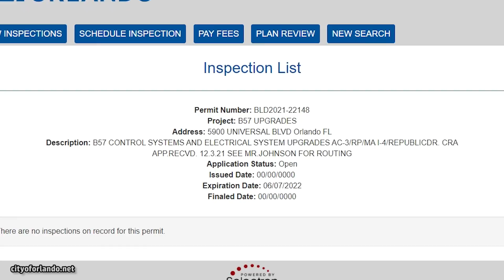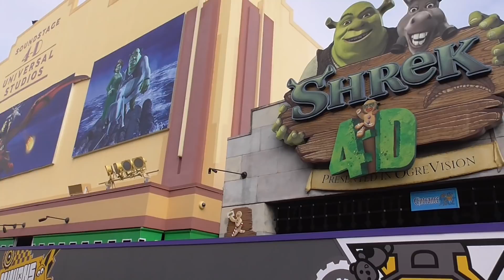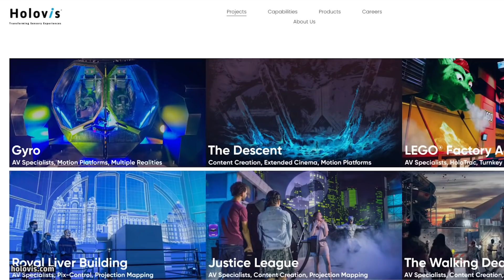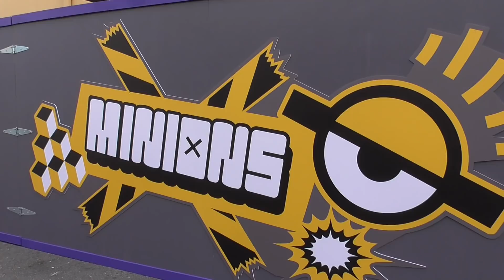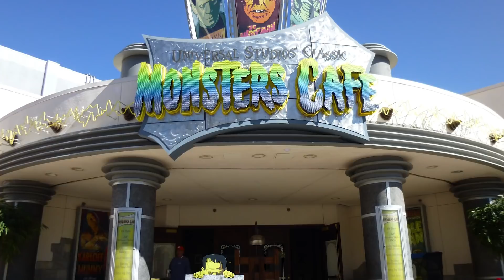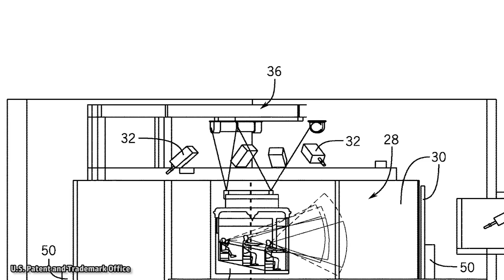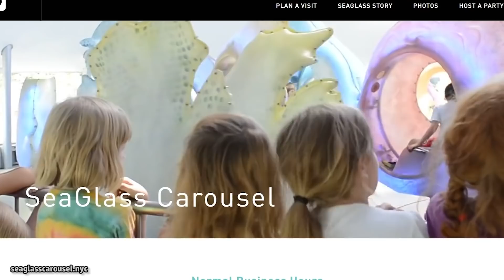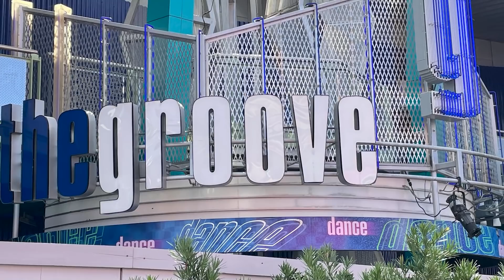Minions Villain-Con, Epic Universe & More - ParkStop Podcast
We're digging deeper into ALL of the rumors and news for Universal Orlando, including the Mummy Refurb, Minions Villain-Con replacing Shrek 4-D, Fear Factor replacement, Epic Universe ride details, and more!